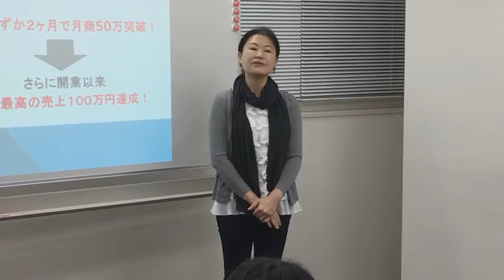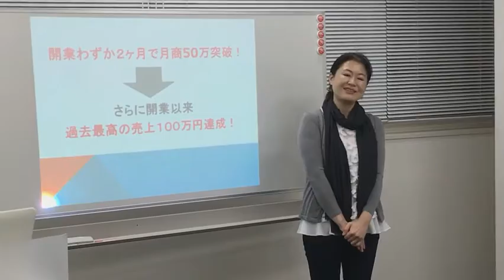中目黒脱毛サロン反町様コンサルティング結果報告